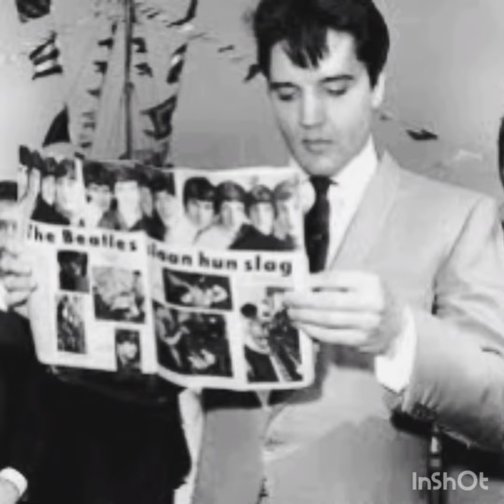La influencia de Elvis Presley en John lennon